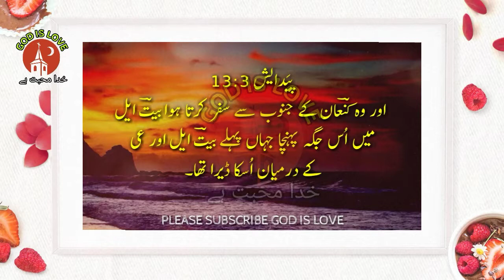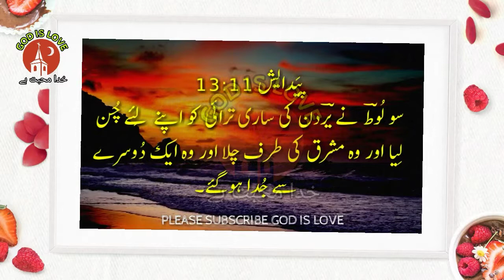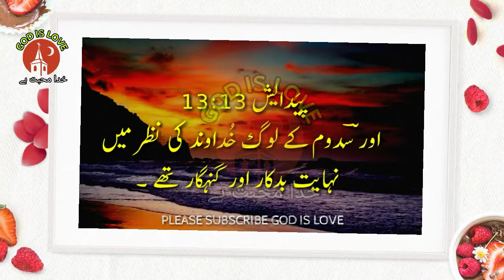PAIDAISH 13,Bible Urdu Study, Genesis Chapter 13,Daily urdu Bible,Online Hindi Bible ,God is love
PAIDAISH 13 Bible Urdu Study, Genesis Chapter 13Daily UrduBible,Online Hindi Bible ,God is love,urdu bible movies
urdu bible app
bible book in urdu
bible cartoon in urdu
catholic urdu bible